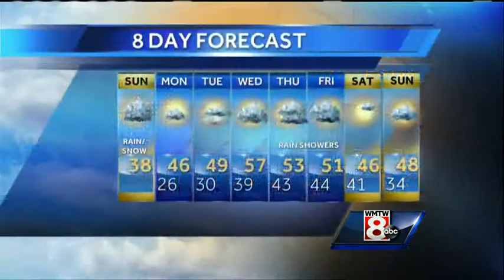Mallory's updated nor'easter forecast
WMTW News 8 Meteorologist Mallory Brooke has the latest on the November nor'easter hitting Maine on Sunday.